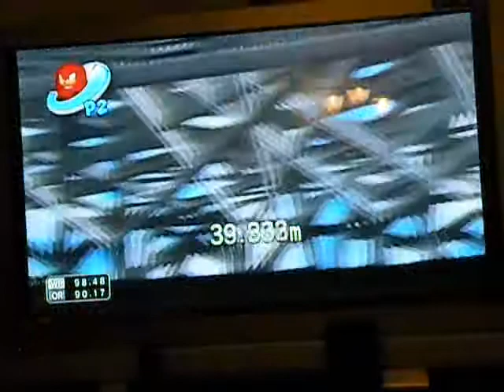olymic games-LMD v. SS99: javlin throw.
latemer sucks!